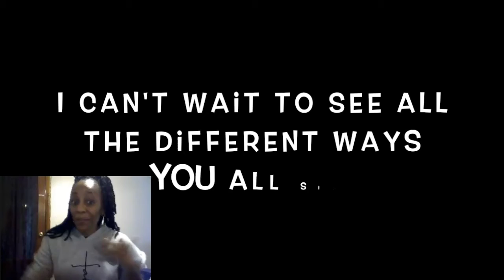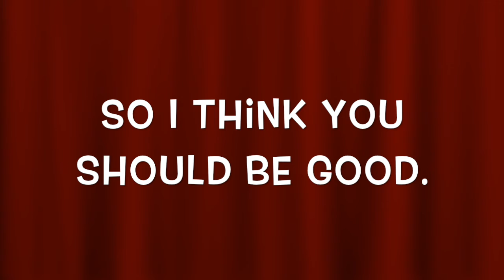Drama w / Whittaker WAYS TO SIT with ASL